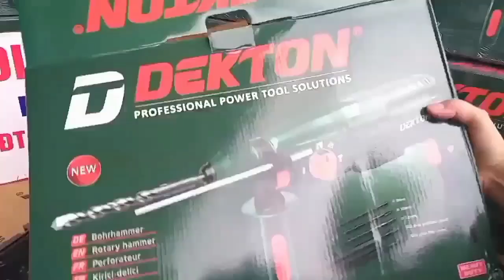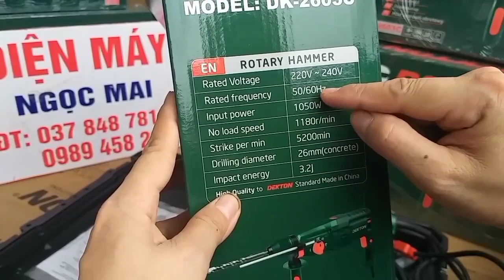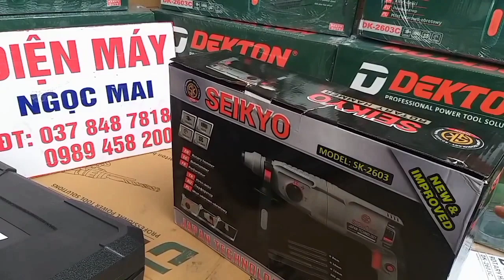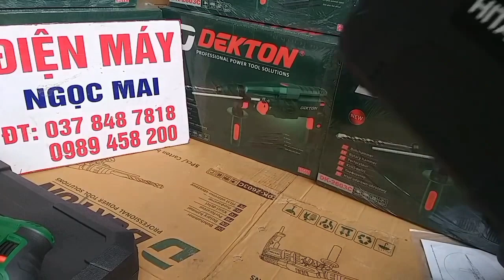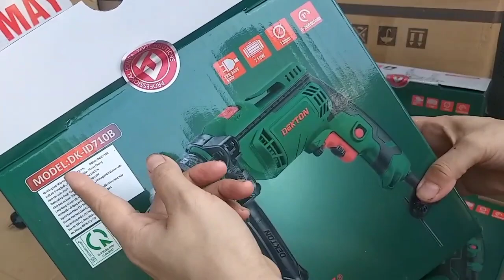🔴 TỔNG HỢP MẪU KHOAN BÊ TÔNG 3 CHỨC NĂNG GIÁ RẺ 100% DÂY ĐỒNG